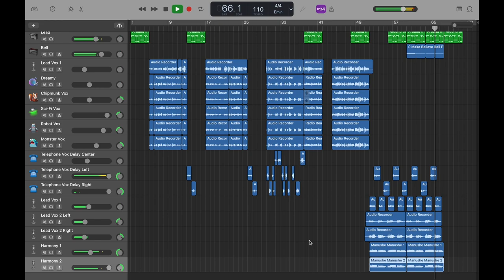OST 63 - Manushe Manushe Dure Thaka | Sovonjit - Animesh | Covid 2nd Wave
Composed, Arranged, Programmed & Produced by Sovonjit - Animesh

Video creators can use this music track for their Video Content just by mentioning the credits in the content of the video or description.